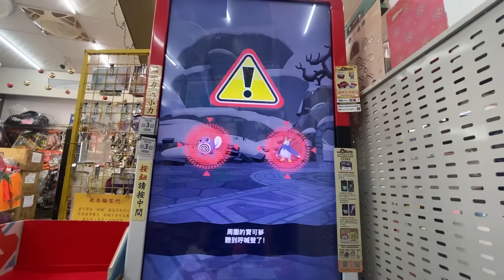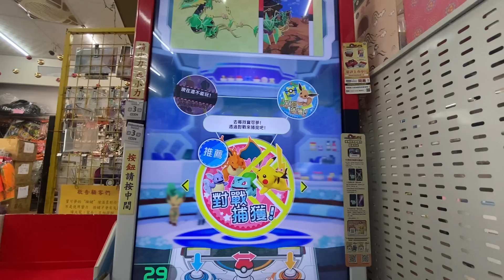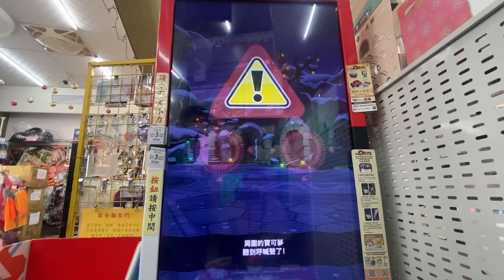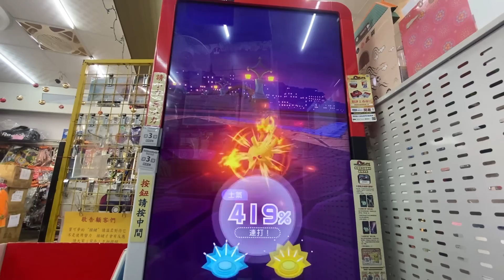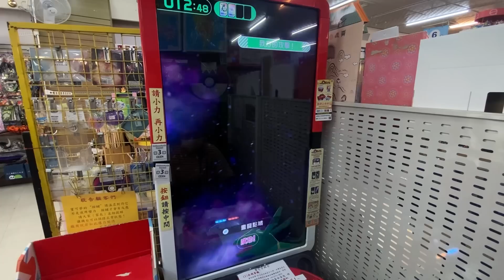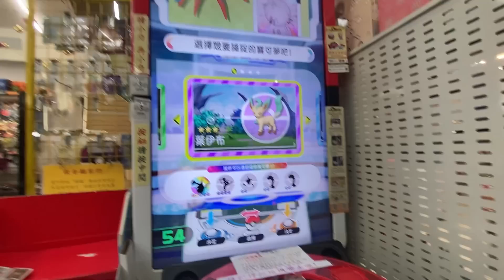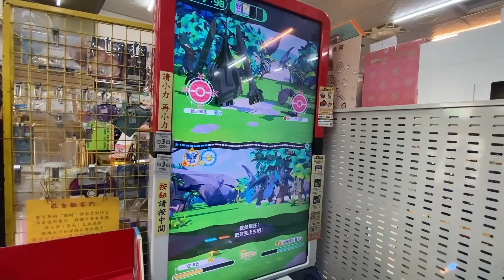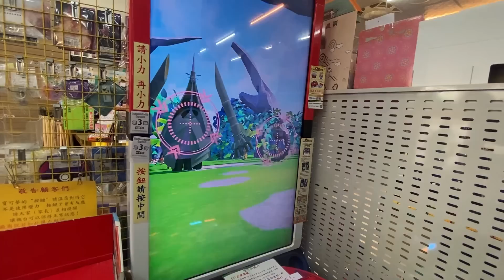【Pokémon gaole 傳說第三彈】鐵火我大戰十局，我就不信!!!~~阿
【彌陀哥娃娃機位置】高雄市楠梓區惠民路55號(小北百貨對面)
                                        高雄市岡山區前峰路101-3號 (全家便利商店 岡山壽峰店對面)